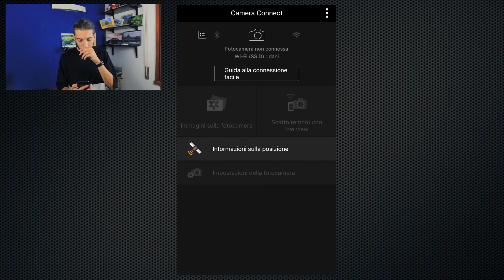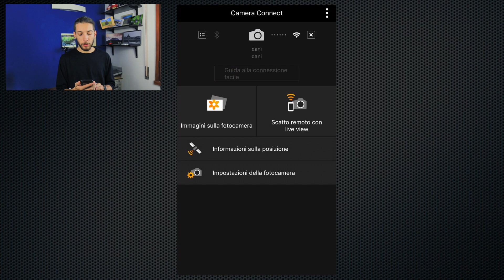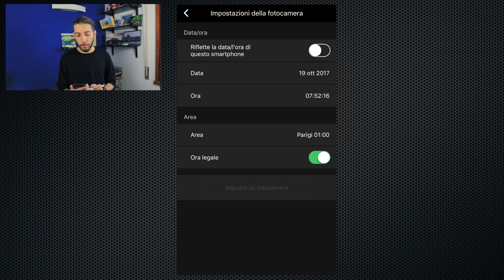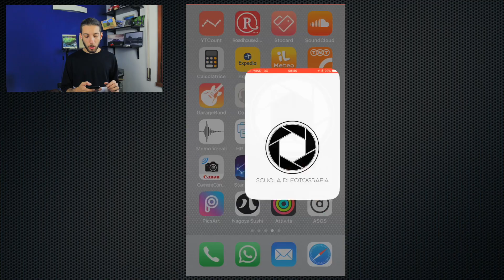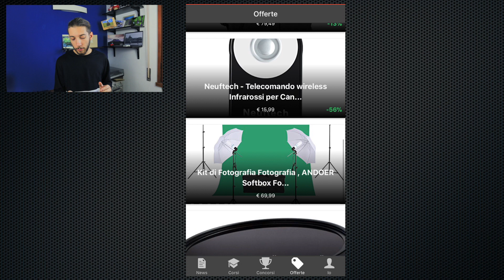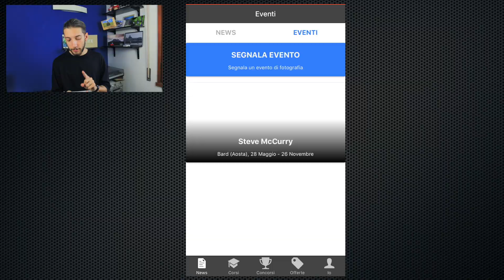APP INTERESSANTI per fare FOTOGRAFIA #2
▂ ▃ ▄ ▅ ▆ ▇ █ LEGGIMI █ ▇ ▆ ▅ ▄ ▃ ▂

INDIRIZZO PER LE SPEDIZIONI:

Daniele Limberti
C/o Foto Digital Discount
Via Bologna, 259
59100, Prato (PO)
Italy

Spedizioni gratuite con Amazon? Clicca qui •

ATTREZZATURA VIDEO:

ZAINO FOTOGRAFICO
ZAINO DA VIAGGIO CABIN MAX

TELECAMERE:
GOPRO Hero 4 Black
CANON Eos 600D

POLAROID:
Fujifilm Instax 210 Wide

LENTI:
35mm F/1.7
50mm CANON F 1.8
35mm F2.0

AUDIO:
Microfono con clip per GoPro HERO 4
Microfono Rode NUOVO
Rode Videomic
Auna MIC-900B a condensatore USB
Microfono a clip

CAVALLETTI E STEADY:
Steady cam Sony e GoPro
MANFROTTO MEDIO
Mini - Steady per Sony & GoPro

ALTRI ACCESSORI:
Coltello pieghevole Magnum Shadow
TRACOLLA REFLEX SGANCIO RAPIDO
Doppio Caricabatteria per Canon
IMPUGNATURA LATERALE REFLEX
LCD Gopro (schermo touch)
Timer da cucina
Bastone Serio
Cover Aperta
Caschetto e Pettorina
Adattatore per cavalletto
Telecomando scatto remoto Canon
Telecomando scatto remoto Sony
Kit 40 Accessori GoPro